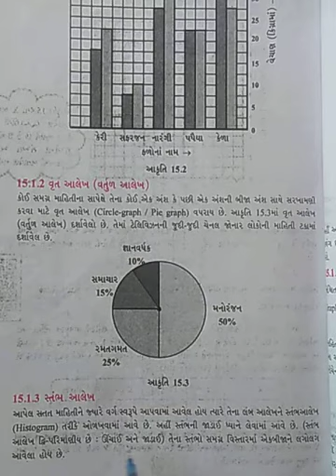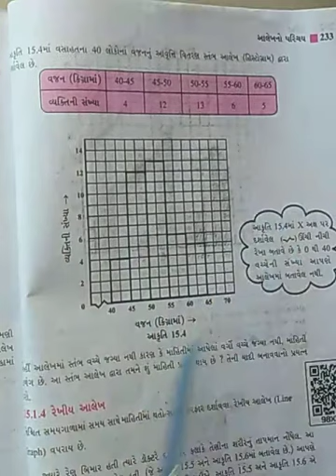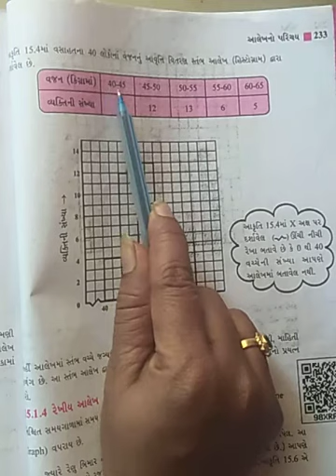std-8 maths ch-15 example -3 graph page number -32